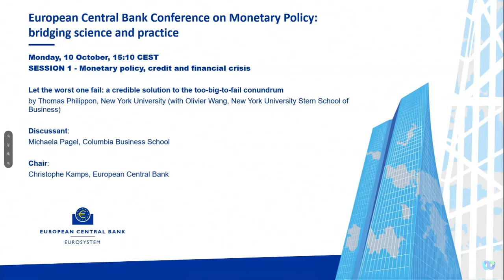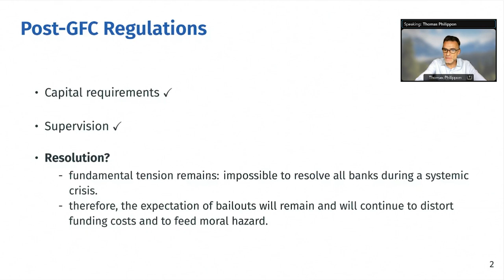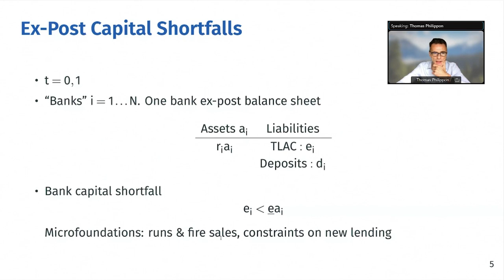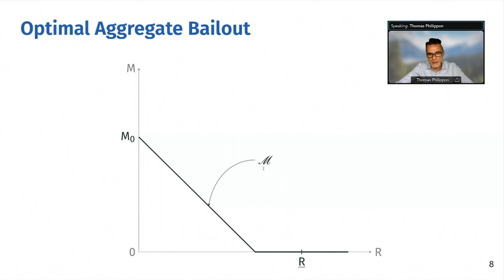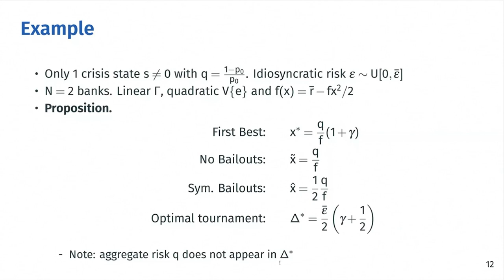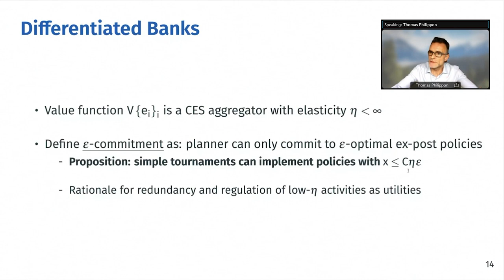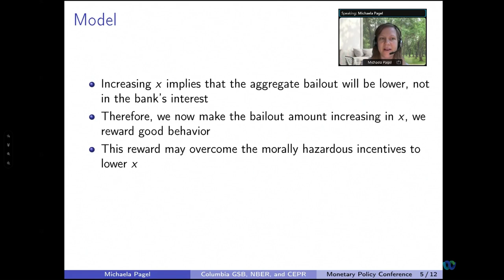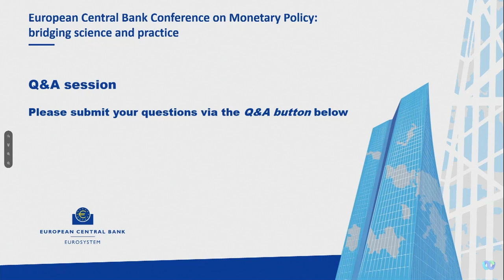ECB Conference on Monetary Policy – Day One | Session I-1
Let the worst one fail: a credible solution to the too-big-to-fail conundrum

Chair: Christophe Kamps, European Central Bank
by Thomas Philippon, New York University (with Olivier Wang, New York University Stern School of Business)

Discussant: Michaela Pagel, Columbia Business School